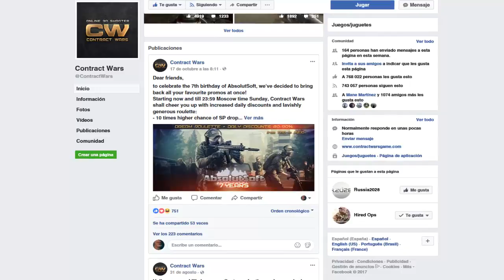Cosas Que Posiblemente No Sabias de Contract Wars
Este 2do episodio de la serie "Cosas Que Posiblemente...", que trae muchas cosas que no son faciles de saber a menos que investigues.
Espero y les agrade :v

⚠️Mas videos de Contract Wars